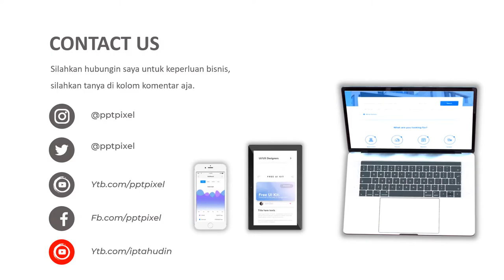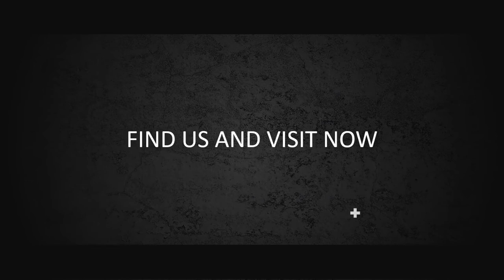VIDEO PROMOSI, IKLAN GITAR, ALAT MUSIK, PENYEWAAN, DRUM BAND, BAND, ARIEL, PETERPAN, NOAH, ALAT MUSI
Jasa Video Promosi, iklan gitar, alat musik, penyewaan, drum band, band, ariel, peterpan, noah, alat musik atau

Daftar Isi
00:00 - Cara Edit Video Iklan dokter mata, dokter mobil kelapa gading, dokter mata jakarta selatan
00:10 - Contoh Iklan Promosi dokter neurologi anak, dokter nefrologi, dokter nenden, dokter naturopati
00:30 - Contoh Video Promosi dokter ortopedi, dokter obgyn,
00:40 - Contoh Konten Branding dokter obgyn, dokter onkologi
00:50 - Resep Makanan dokter spesialis anak, dokter spesialis kulit, dokter spesialis anak, dokter spesialis kulit

By : Iptahudin
m.me/iptah